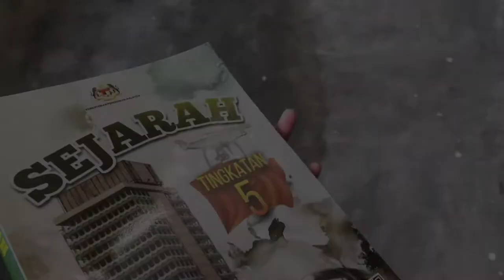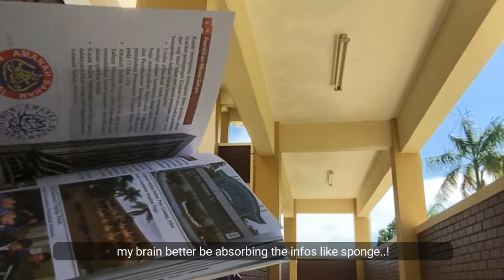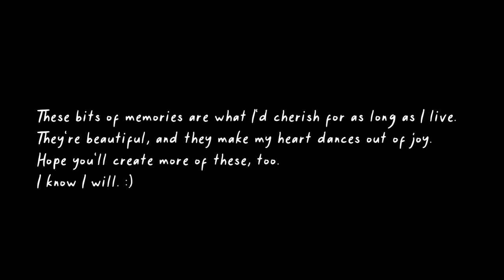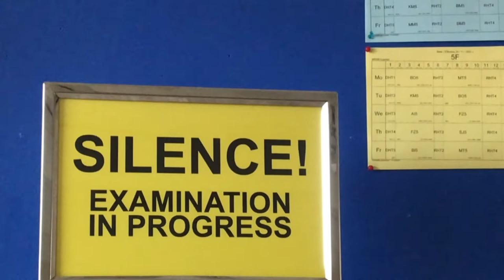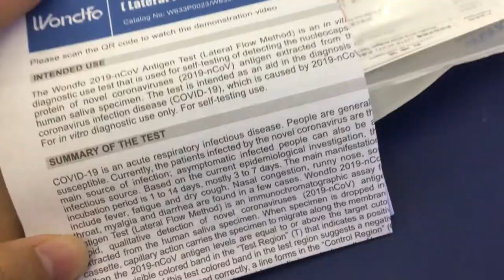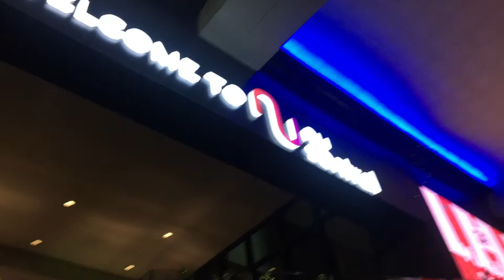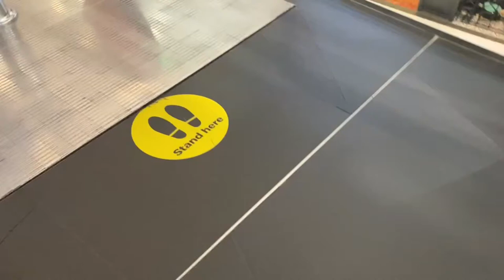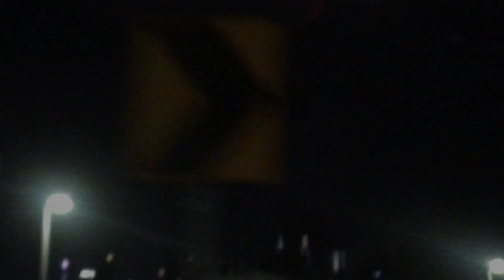MRSM (vlog) | spmrsm, mon's birthday, 70% clouds & skies, last chartered bus sesh MRSMKU - KL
as always, thank you so much for the overflowing support and love I've received. the texts, the comments, the time you've taken out of your day to support this thing I love doing is very much appreciated, really. :')
felt a bit sad while editing the vlog, thinking how we don't have much time left in high school. but let's put that aside for a bit and focus on the remaining months we actually own together before SPM. if you miss the moments you had as a high schooler, don't be shy to tune in to my [MRSM vlogs], I'll do that too. :'

correction:
05:38 - 05:41 her* bias (HAHAHAH sorry mon its the tired eyes for me~)